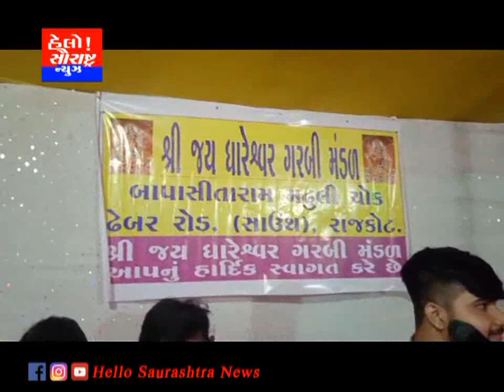ધારેશ્વર સોસાયટી ખાતે ધારેશ્વર ગરબી નું સુંદર આયોજન